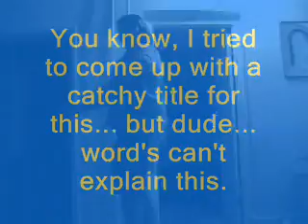there is no title